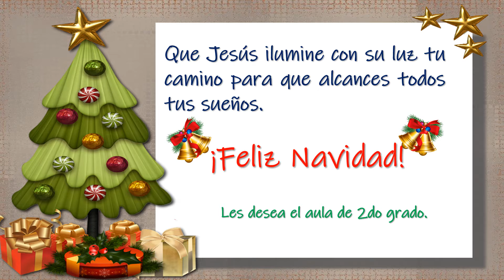CANCIÓN VAMOS PASTORES VAMOS